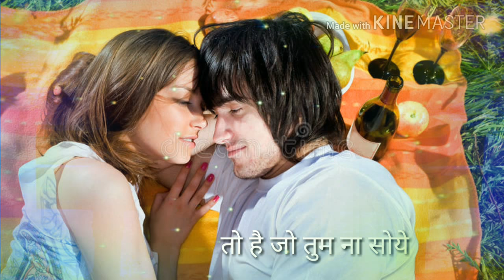Uniqe whatsapp status. Kuch to hai Jo hum hai dost (कुछ तो है जो हम हैं खोये)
Uniqe whatsapp status. (कुछ तो है जो हम हैं खोये)
N
Karo.
Aur whatsapp pe status ko update karo